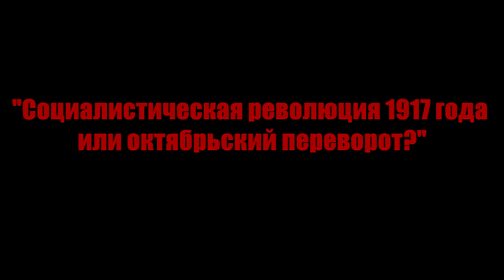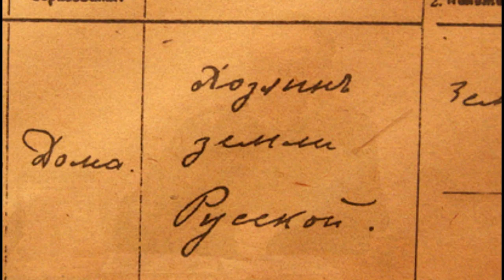Социалистическая революция или октябрьский переворот? 1917-2017 Пётр Сапронов.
К столетию Русской революции. Что же произошло в России в 1917 году? Французская и русская революции: много ли общего? Кем на самом деле был Ленин? На эти и другие вопросы отвечает доктор культурологии Петр Александрович Сапронов. Беседовал: Герман Сунайт.